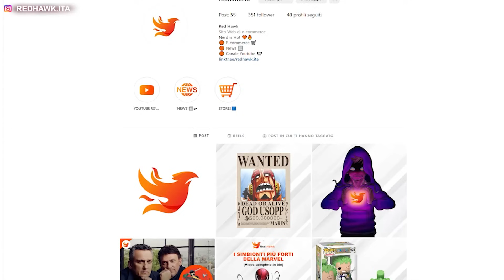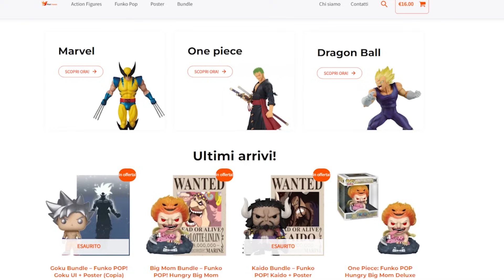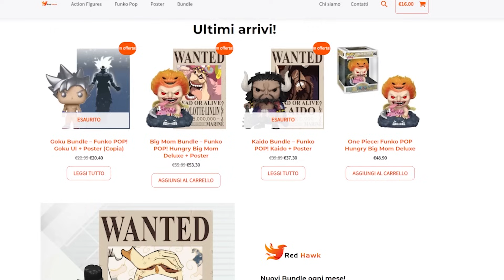TOP 10 PERSONAGGI più FORTI di ONE PIECE (in vita)